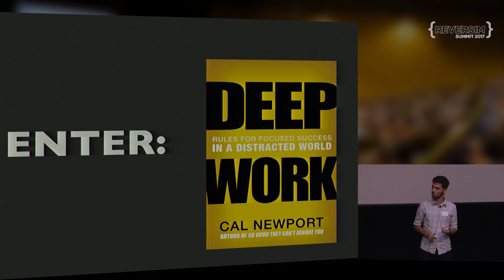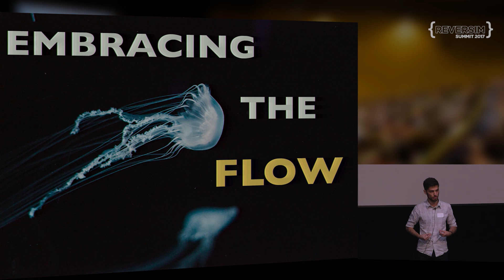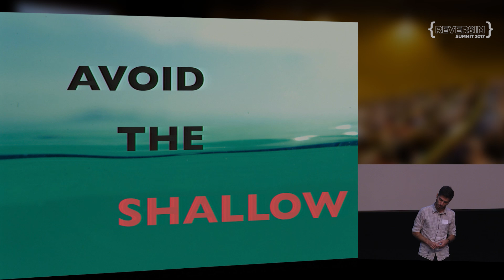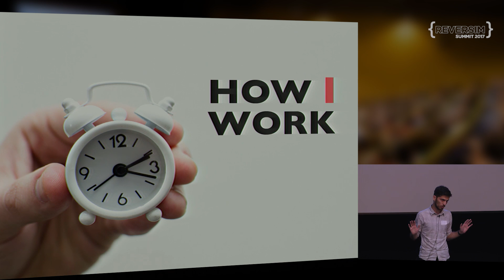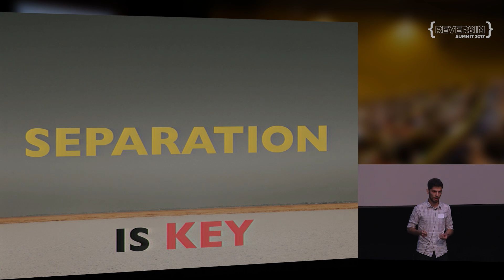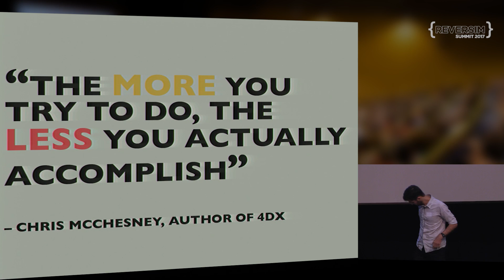Deep Work for programmers / Pavel Brodsky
What is Deep work? How do we pursue it? What benefits can we reap from following the sage advice of Cal Newport, the man who coined the term? In my talk, I will explain what separates deep work from shallow work, how can any of us, especially in this industry benefit from doing more of it, and give you some specific life hacks to increase the amount and quality of the deep work you do on a daily basis.